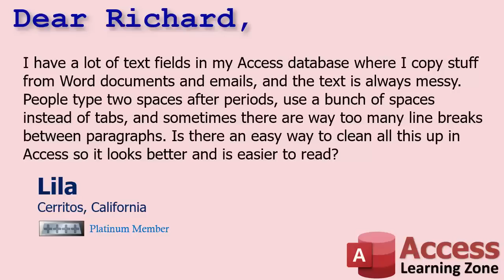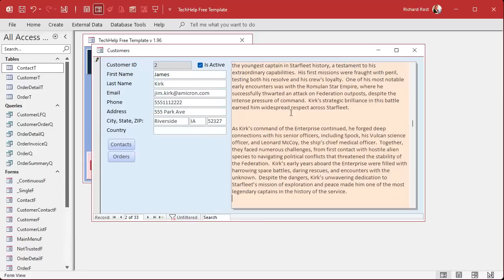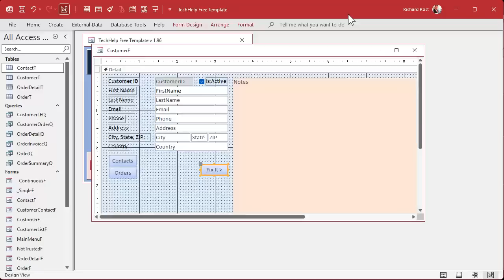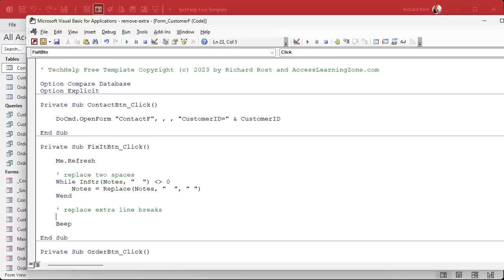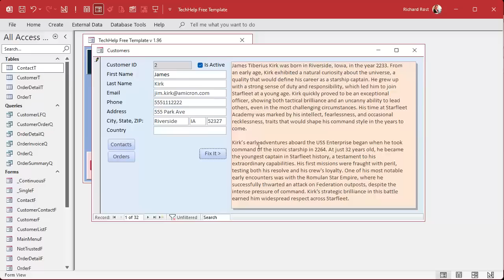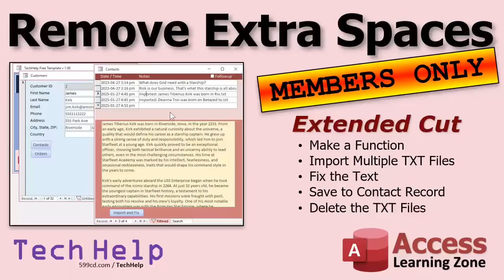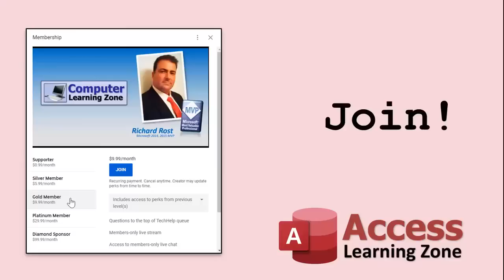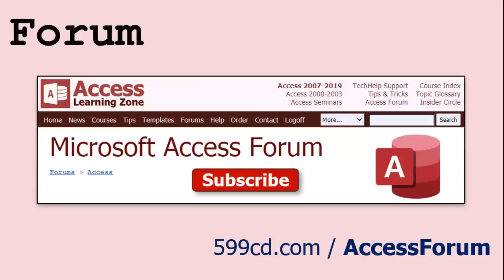How to Remove Extra Spaces, Tabs, & Line Breaks and Clean Up Long Text Fields in Microsoft Access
In this Microsoft Access tutorial, I will show you how to clean up messy text fields by removing extra spaces, tabs, and line breaks. We will use VBA programming to create a "fix it" button that automates text formatting, ensuring your database entries are tidy and easy to read.

Lila from Cerritos, California (a Platinum Member) asks: I have a lot of text fields in my Access database where I copy stuff from Word documents and emails, and the text is always messy. People type two spaces after periods, use a bunch of spaces instead of tabs, and sometimes there are way too many line breaks between paragraphs. Is there an easy way to clean all this up in Access so it looks better and is easier to read?

Silver Members & up get access to an Extended Cut of this video. In the extended cut, we will learn how to automate the process of importing multiple text files into the Access database using a custom function. I will show you how to loop through text files in a folder, import them as contacts, fix them using our previously created "fix it" function, and then delete them by sending them to the recycle bin.